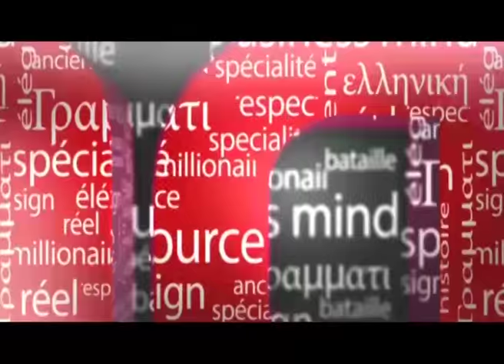Fadhel Abdelkéfi : Ce que je demande au ministre des Finances